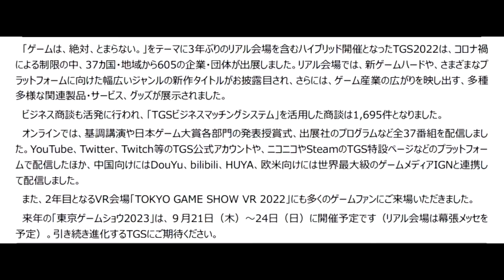TGS－084【龍が如く維新!極／美人コンパニオン／セガ・アトラス】Tokyo Game Show 2022 東京ゲームショウ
2022年9月15～18日に千葉県の幕張メッセで開催された東京ゲームショウ2022